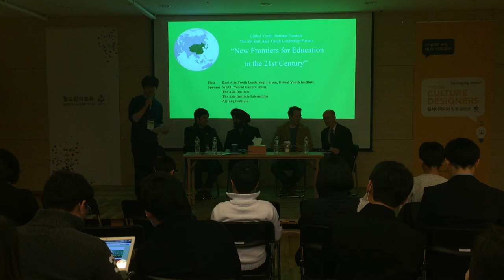The 5th East Asia Youth Leadership Forum -Introduction -Mr.Jaehyoung Ju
The 5th East Asia Youth Leadership Forum

“The New Perspective and Outlook for Education in the 21st Century”

Host Mr.Jaehyoung Ju introduce today's program

The 5th East Asia Youth Leadership Forum  March 27, 2016

Venue: WCO Seosomun

Organizer: Global Youth Institute & The Asia Institute Internships